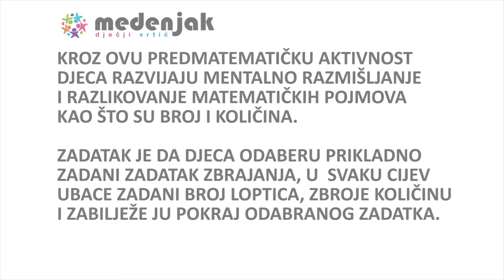Dječji vrtić Medenjak: Učimo matematiku (zbrajanje)